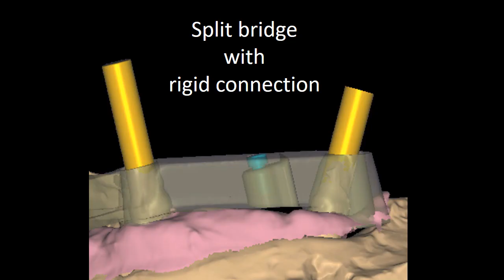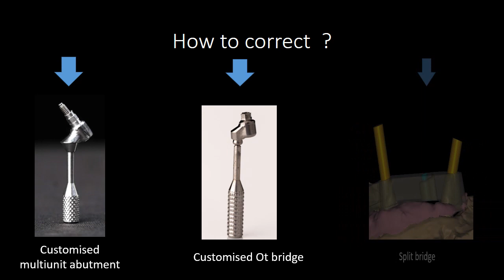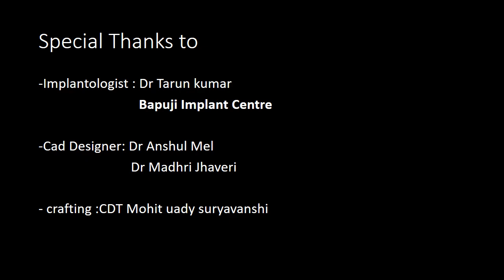Split bridge with rigid connection